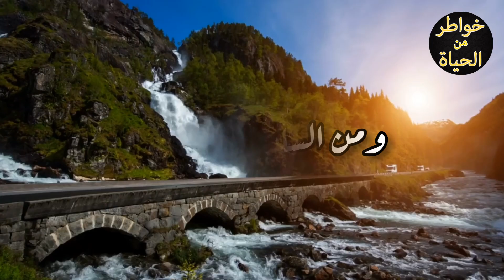دعاء اللهم اغننا بالعلم☝دعاء الخوف//دعاء ليلة الجمعة❤جمعة مباركة